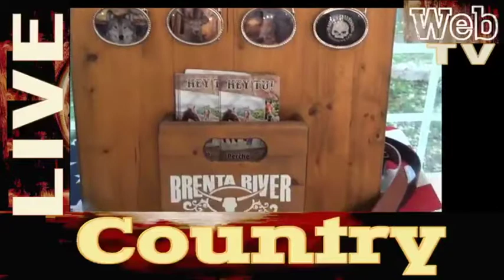Country Live #17 | la puntata IN DIRETTA | Country Live WebTv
Country Live in Diretta - musica, ballo, cultura, tradizioni e storia

La nuova grande rubrica, rigorosamente in diretta, dal 4 ottobre 2017, ogni mercoledì dalle 17.00 su:

per parlare non solo di Ballo e di Musica, ma anche di storia, tradizioni, cantanti, cultura.

Grazie a grandi esperti, Coreografi, Ballerini, Dj e professionisti del settore, coi quali abbiamo realizzato un brillante e divertente gioco di squadra, la puntata è il risultato di sogni, esperienze, obiettivi e tanta passione !!!

Vi invitiamo a sedervi comodamente seduti con noi ed a gustarvi, in diretta, quello che abbiamo costruito e che stiamo costruendo.

Se poi non siete liberi per l'appuntamento della diretta, niente paura: le nostre puntate rimangono disponibili e fruibili a tutti, dalle nostre due pagine Facebook, indicate qui sopra e qui sotto, nella nostra WebTV Ufficiale Country Live WebTV, dalla quale prende il nome la nostra grande rubrica in Diretta.

Per vedere le puntate andate in onda ogni domenica, da domenica 10 dicembre 2017, dalle ore 22.00 su VIDEO BRESCIA - canale 273 per gli amici della Lombardia, clicca qui di seguito su

Per seguire la rubrica di Jgor Pasin - Il Country secondo me, clicca qui

Per seguire la rubrica di Loris Dj - Country Music, clicca qui

Per seguire la rubrica di Sara Albanese - l'Ottava Freccia, clicca qui

Per imparare la Line Dance, grazie alla Maestra Marilù Teseo di Italian Country Family, clicca qui

Per apprendere i passi del Catalan Style, grazie ai Maestri Tex e Arizona Betta dei Tex Arizona Ranch, clicca qui

Buon divertimento !!!